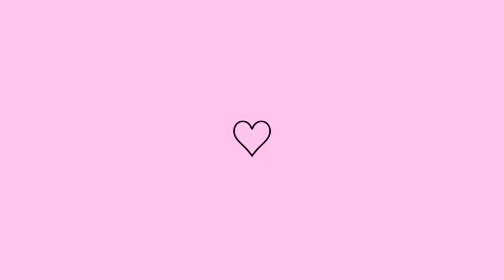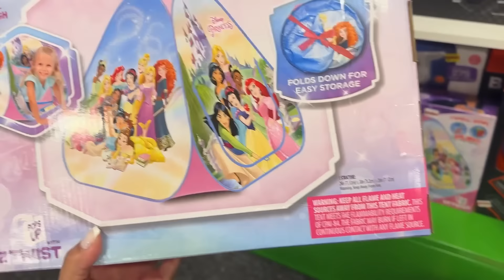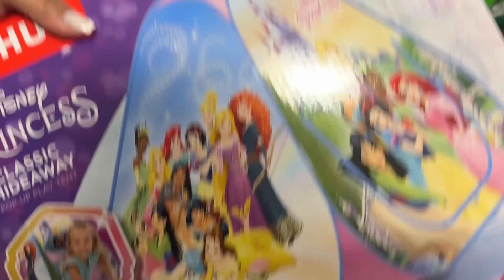DESFAZENDO DE ALGUMAS COISAS | MINHA CASA ESTAVA UMA BAGUNÇA | COMPRANDO O PRESENTE DA ALÍCIA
Fala Bonitas! Me chamo Karine Oliveira e sou uma Brasileira que mora nos Estados Unidos, e aqui compartilho minha rotina.

 / karineoliveir.  .